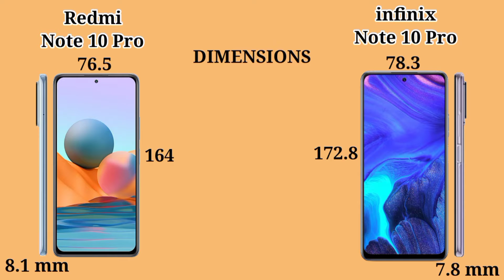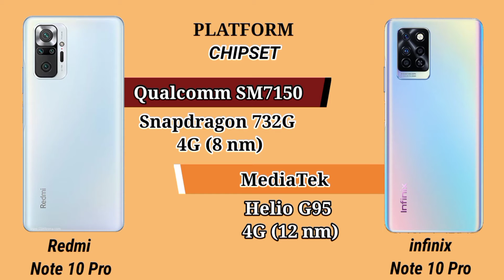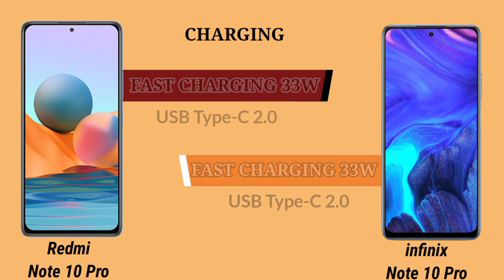Redmi Note 10 Pro vs infinix Note 10 Pro Compare---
all spec details & images credit to GSMarena